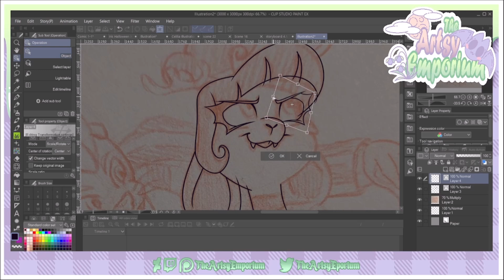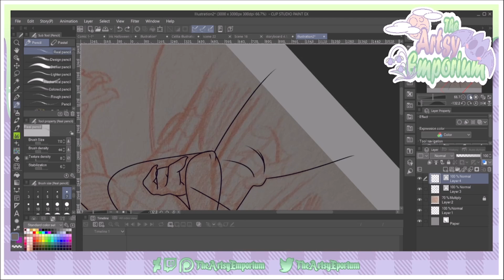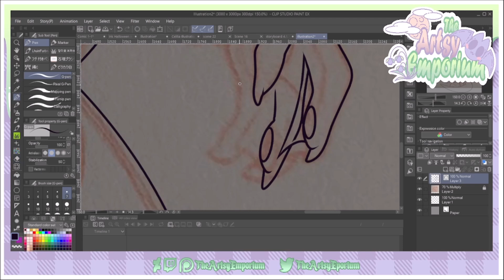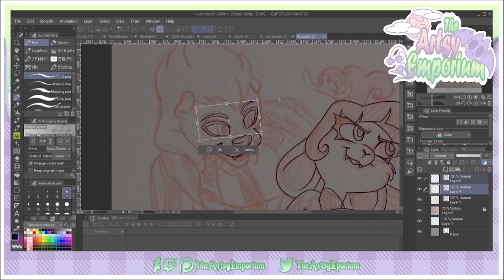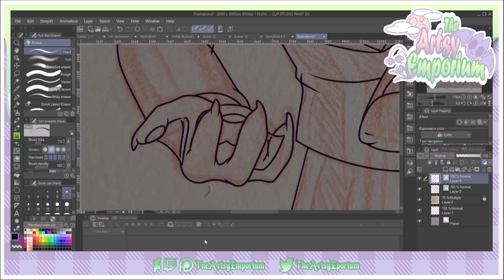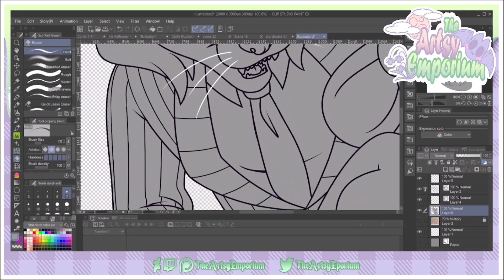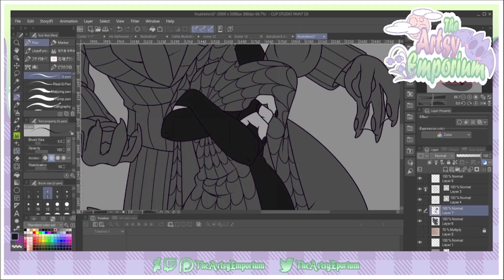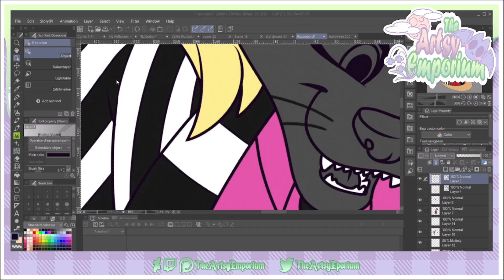Fun Art: Happy Halloween - Speedpaint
Q&A

Clip Studio Paint, Inkscape, Photoshop CC, or MediBang Paint Pro. For my software, a cheap Logitech mouse or GAOMON PD1560. Open Broadcaster Studio to record, and Windows movie maker or Premiere Pro to edit.

No, I don't take requests, so please do not ask. For art trades, if I like your art and have the time, there is a good chance that I will accept it.

The best way is either through here or my Deviantart ( all links are below ). I still try to reply as much as I can in other places, but if you want to commission me or do an art trade, please do so through dA :)

Other accounts-

Characters ©    @TheArtsyEmporium
Music © Happy Haunts by Aaron Kenny and Haunted Forest by TrackTribe
Art  ©  @TheArtsyEmporium